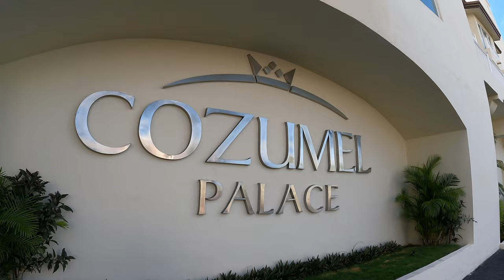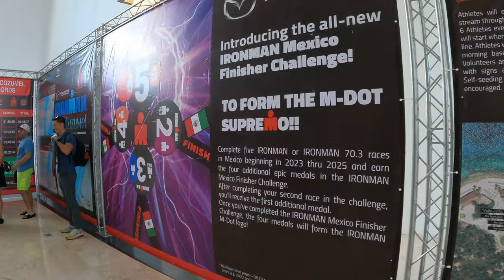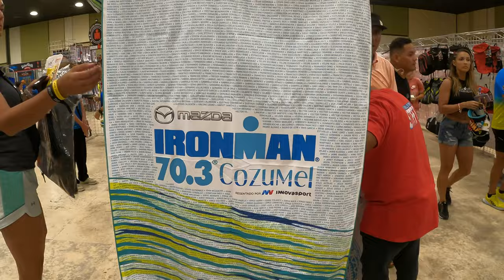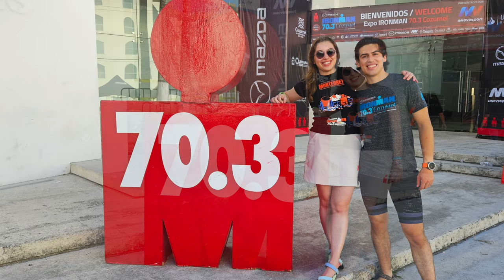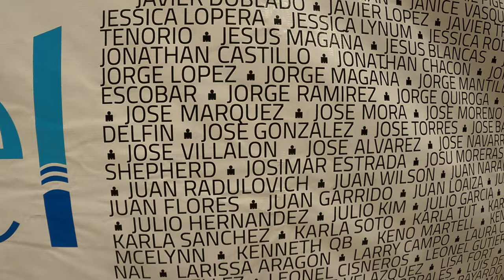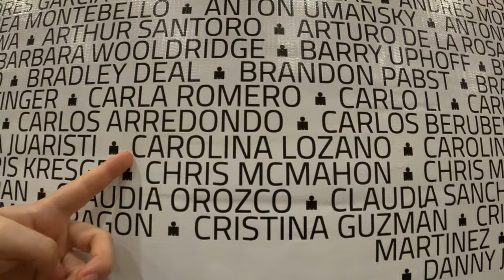Ironman Cozumel 703, 2023. Mi experiencia (GUIA) - Family Adventure 4K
Vive la experiencia de cómo es hacer un ironman 70.3 en Cozumel!
Ironman 70.3 Cozumel es un evento anual de triatlón que se lleva a cabo en Cozumel, México. Consiste en un nado de 1,2 millas en el Mar Caribe, un paseo en bicicleta de 56 millas por la isla y una carrera de 13,1 millas por la costa. La carrera atrae a miles de atletas de todo el mundo y es conocida por sus hermosos paisajes y su desafiante recorrido.